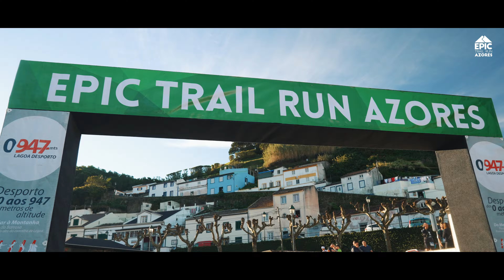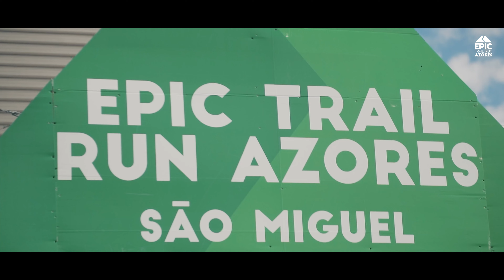EPIC Trail Run Azores 2021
Vídeo Promocional do EPIC Trail Run Azores 2021